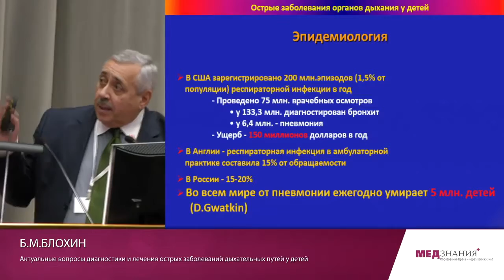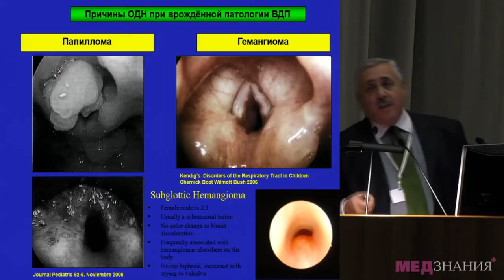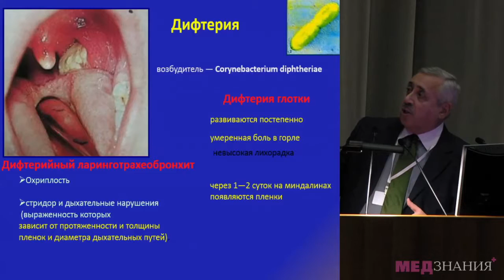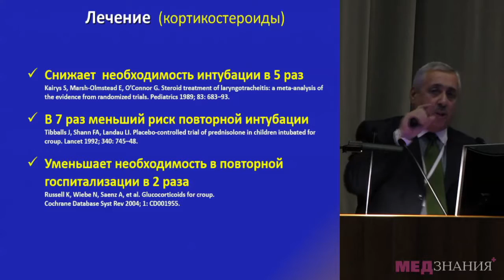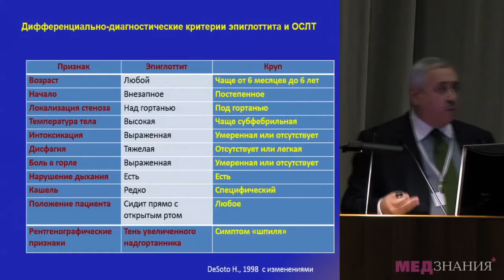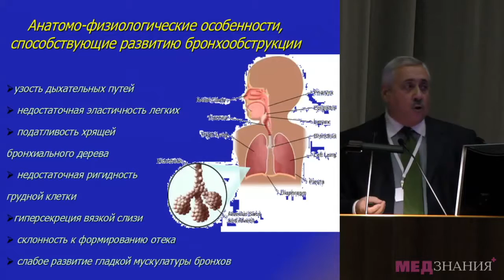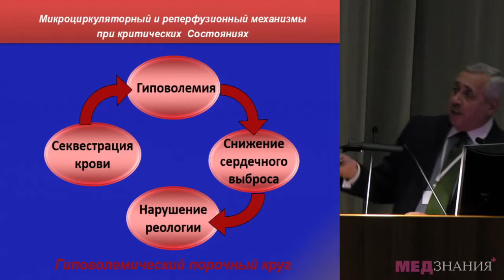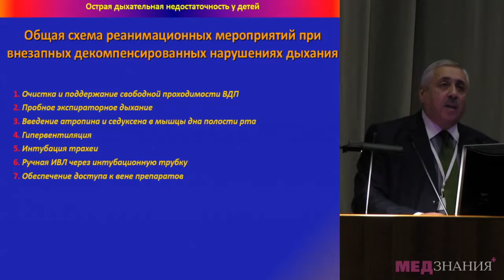08 Б М Блохин